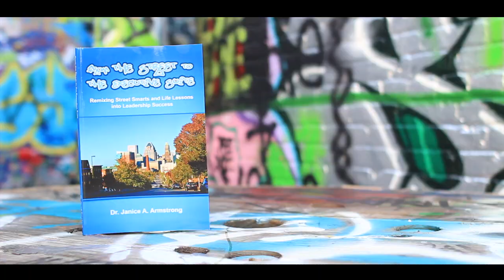Graffiti Alley Radio Commercial